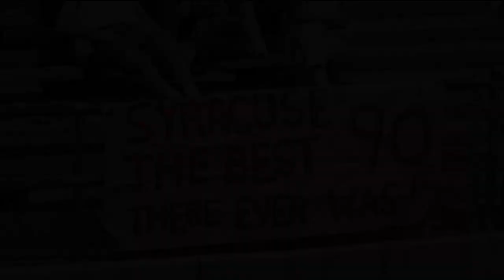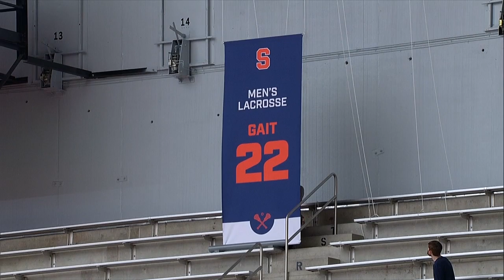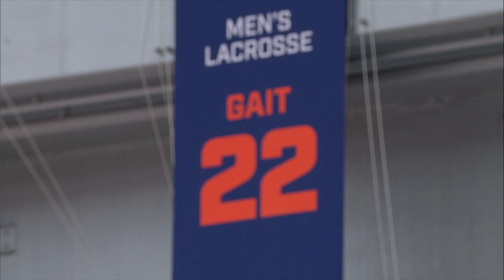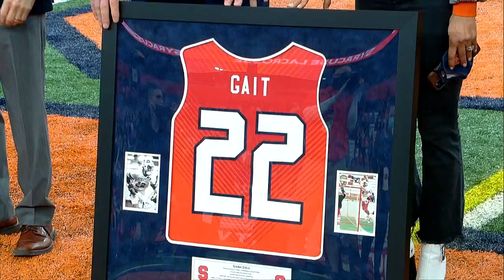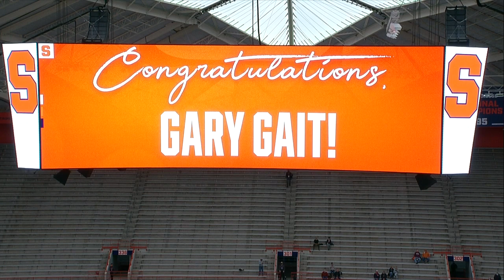Gary Gait Jersey Retirement Ceremony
Lacrosse legend Gary Gait has his No. 22 jersey retired by Syracuse University at the Carrier Dome.